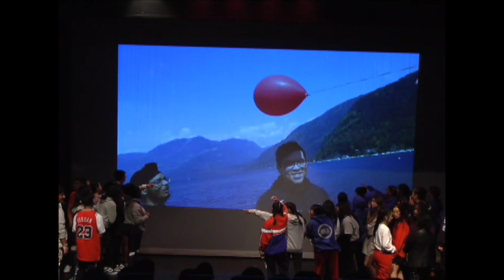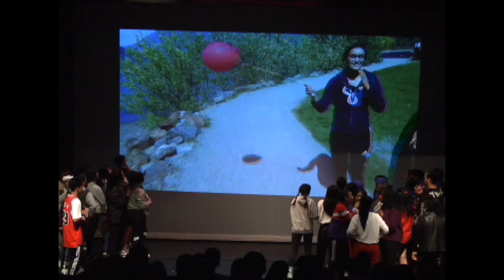99RedBalloons_Bow_Finale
This video is about 99RedBalloons_Bow_Finale